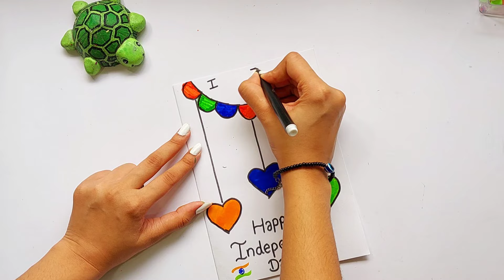Independence day card/happy independence day card /15 august card